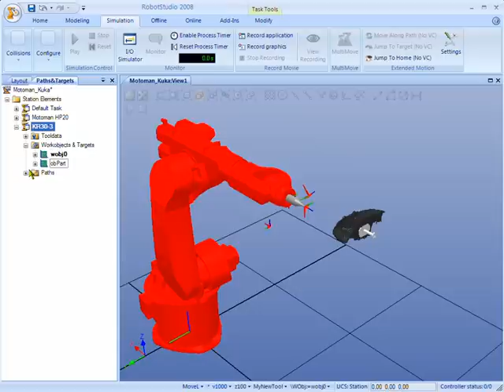Kuka in ABB RobotStudio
Simulating a Kuka KR30-3 in ABB RobotStudio.